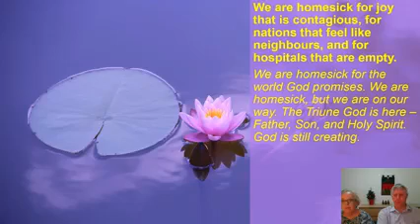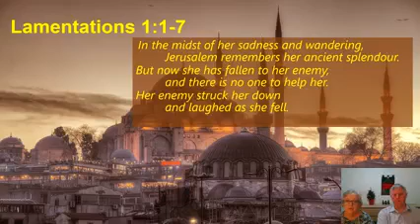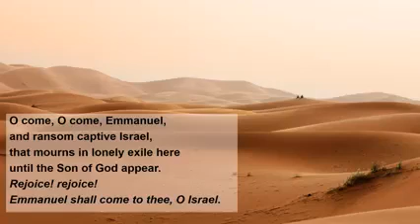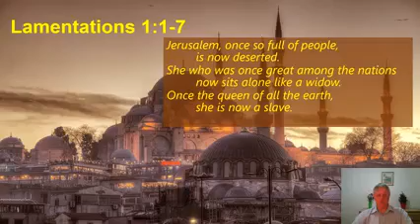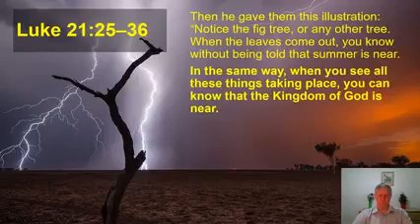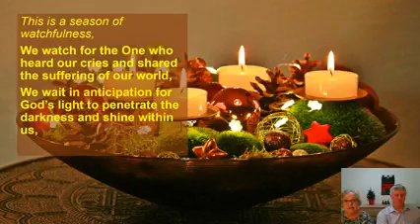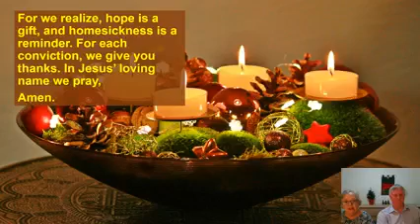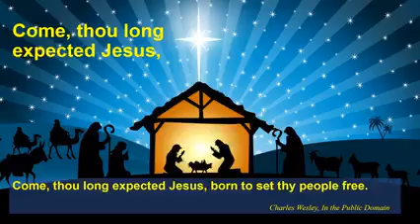Advent Devotion - Wednesday Dec 1, 2021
Each week as we draw closer to Christmas, we are offering a short devotion to help in your preparation for Jesus coming. Take a moment this week to reflect and prepare.